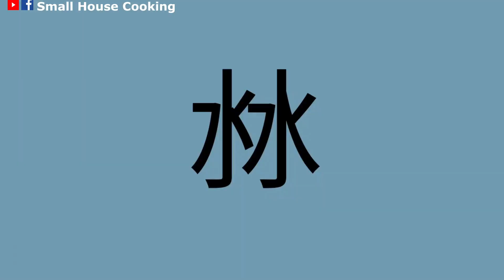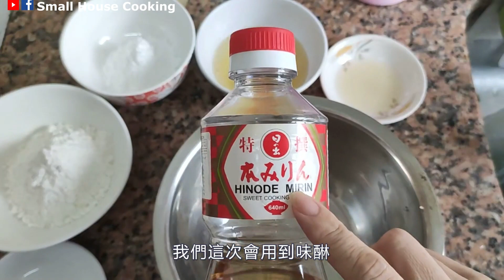甜品教學｜多啦a夢銅鑼燒 簡易 免焗 (少甜) (Eng) - Dorayaki Easy Non-Bake Sweetless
甜品教學｜多啦a夢銅鑼燒/豆沙包/豆沙餅 簡易 免焗 (少甜) (Eng) - Dorayaki Easy Non-Bake Sweetless

成品: 6-7 個
For 6-7 pcs (about 7cm )
難度:  入門
Difficulty:  Beginners
所需時間: 20 分鍾
Cooking Time:20 mins (waiting time: 1 hour)

食譜已在Facebook 發放:
Receipt posted on facebook:

材料 - Ingredients:
銅鑼燒 Dorayaki
糖霜/糖粉 Icing Sugar - 45g
雞蛋 Whole egg - 112g
蜜糖 Honey - 21g
清水 Water - 10g
味醂 Mirin - 6g
低筋麵粉 Cake Flour - 90g
蘇打粉 Baking Soda - 2.5g

內餡 Insert
紅豆泥 Red Bean Paste - 200g
麥芽糖或砂糖 Maltose or white sugar - 適量 (QS)
清水 Water - 適量 (QS)

紅豆泥制作方法:
How to make our own red bean paste: